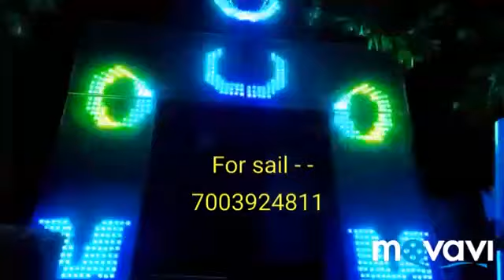Wholesale pixel and LED light market 8296013035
Wholesale rate mein pixel LED ka saman milta hai koi bhi order ke liye yah jankari ke liye call Karen ya WhatsApp karna  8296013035